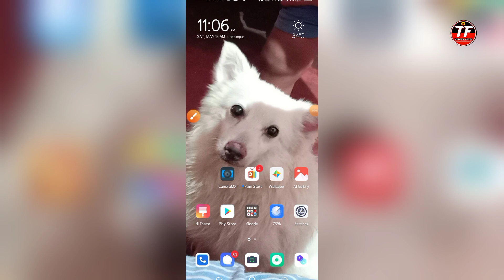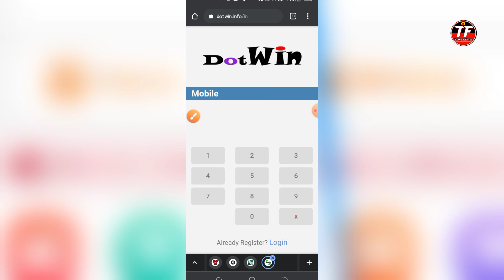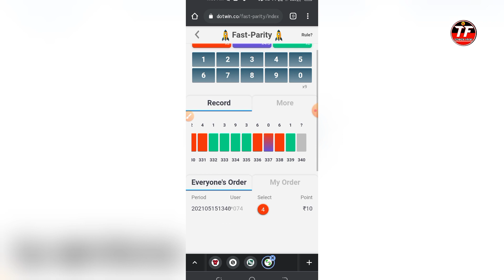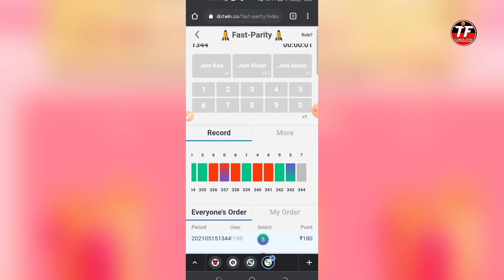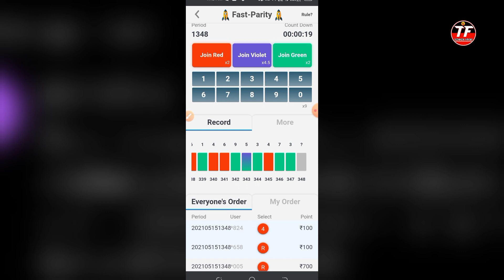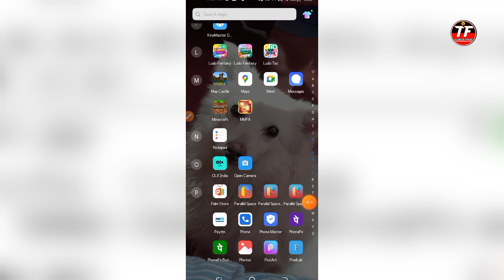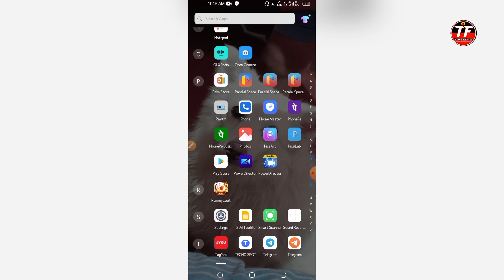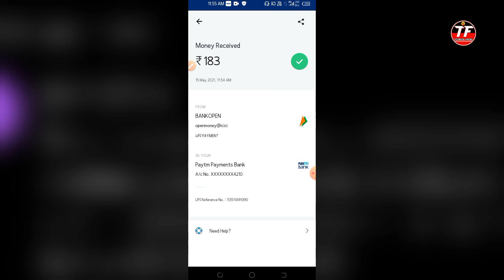New Bypass Trick Instant Payment | Instant Paytm Cash Giving App | Technical Friend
Importants Link =

Suggested Tags -

1. Refer Bypass Script
2. refer bypass script
4. Technical Friend
5. technical friend
6. Technical friend
7. Task Bypass Script
8. task bypass script
9. Free Paytm Cash Script
10. free Paytm Cash Script
11. Maha Loot
12. maha loot
13. self earning app
14. self earning
15. Winzo Gold Mod Trick
16. New Bypass Trick Instant Payment
17. Refer Bypass Script
18. refer bypass script
19. Refer Bypass
20. refer bypass
21. Instant Paytm Cash Giving App

Some More Videos Useful For You =

Somes Tags Using In Videos =

1. Refer Bypass Script
2. refer bypass script
4. Technical Friend
5. technical friend
6. Technical friend
7. Task Bypass Script
8. task bypass script
9. Free Paytm Cash Script
10. free Paytm Cash Script
11. Maha Loot
12. maha loot
13. self earning app
14. self earning
15. self earning paytm cash
16. new earning website 2020
17. new earning website
18. new earning website paytm cash
19. new earning website today
20. refer bypass trick
21. instant paytm cash
22. instant paytm cash earning script
23. instant paytm cash giving apps
24. no investment online earn real money
25. without investment earn money
26. refer bypass trick instant payment
27. usa number refer bypass trick
28. usa number refer bypass script
29. paytm cash earning app
30. paytm cash earning trick
31. Instant Paytm Cash
32. New Earning Website
33. Instant Paytm Cash Giving Apps
34. Paytm Cash Earning Trick
35. Unlimited Earning Trick
36. Refer Bypass Trick Instant Payment
37. Without Investment Earn Money
38. 3rs+3rs Loot

Hastags =